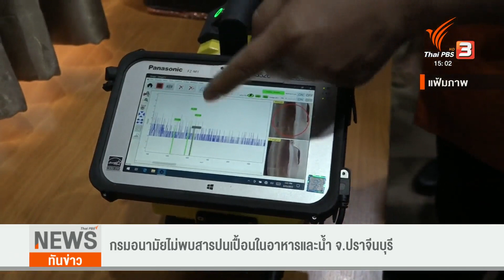กรมอนามัยไม่พบสารปนเปื้อนในอาหารและน้ำ จ.ปราจีนบุรี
กรมอนามัยเผยผลตรวจดิน อาหาร น้ำ และผลผลิตทางการเกษตร รอบพื้นที่โรงงานและตลาดสด รัศมี 100 เมตร - 5 กิโลเมตร ในปราจีนบุรี ไม่พบปนเปื้อน